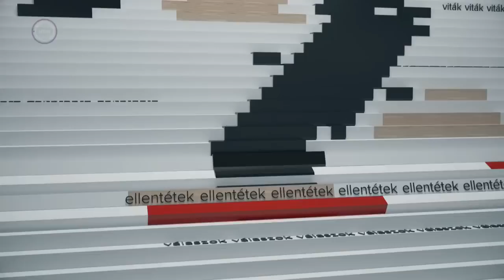Ez itt a kérdés – Keresztény ember és a zene ( 2022. május 23.)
Napjainkban egyre nagyobb teret kap a keresztény könnyűzene. De vajon lehet-e egy művész sikeres attól, hogy megvallja a hitét? És hogyan található meg a keresztény ember helye a zenében? Erről beszélgetett Horváth Szilárd a vendégeivel:

Tóth Gabi - énekes
Dolhai Attila - színész, énekes
Andelic Jonathan Jota - énekes